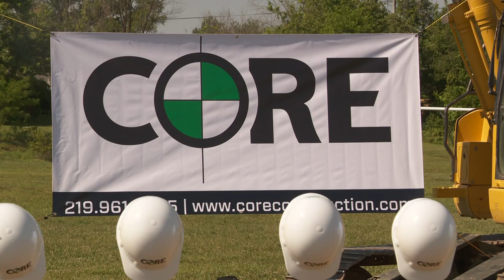Greater Clark County Schools breaks ground on new elementary school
The school will merge Pleasant Ridge Elementary and Jonathan Jennings Elementary to make one big school.